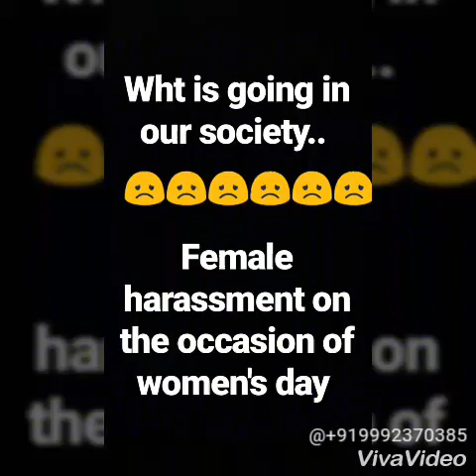Female harassment | Women's day | MINE | GARDEN CITY UNIVERSITY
All about Women's_day. we went Small village (HOSKATA) of Karnataka to demonstrate some social factors about female_harassment with MIME. How some peoples treat womens like a playing material...

First SCENE--- RAPPING - I am not saying anything about this becouse you all know that is going in india.. At least 34,651 cases of rape were reported across India last year by (NCBR) .
Specially in delhi i don't know what is going with us. @suriyaarchita

SECOND SCENE --- ACID ATTACK

THIRD SCENE --- female harassment in bus

Fourth SCENE IS ABOUT --- DOWRY ---.BRIDE Family is poor they can not give dowry to groom family that's why groom Mother didn't accept her and in last she attended sucide. @ranji_grace ( BRIDE)@lavanyamanulav ( GROOM MOTHER) @divaker_shah ( GROOM)
Second SCENE is based upon one of the best quote of Mahatma_Gandhi ---Bura mat suno, Bura mat dekho, Bura mat bolo. @imran @gayasunden @harsh
Everyone know what is happening in our society but everyone is behaving like shit and they don't know anything...( @divaker_shah )